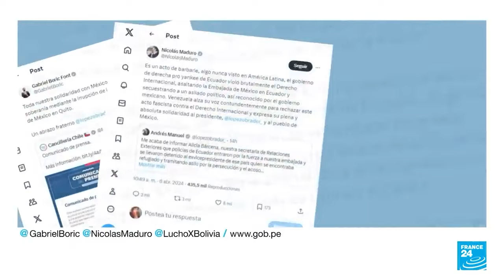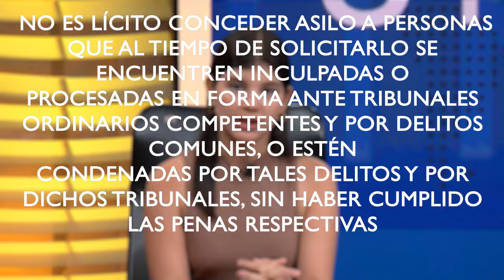ECUADOR invade EMBAJADA de México y provoca CRISISm por Jorge Glas - U NEWS 08/04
Con Ariana Suárez, Danna Bustamantey Valeria Gómez